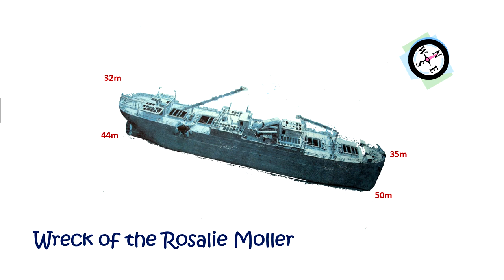Blue Pearl - The Rosalie Moller - 21.10.2019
Found some nice footage in my archive ;-)